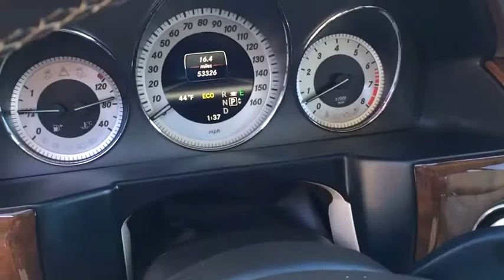2013 Mercedes-Benz GLK-Class Reno, Sparks, Carson City, Sacramento, Nevada R6274A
2013 Mercedes-Benz GLK-Class
2013 Mercedes-Benz GLK-Class GLK 350 - Stock#: R6274A - VIN#: WDCGG8JB2DF997654

Superb Condition, GREAT MILES 53,305! Diamond White Metallic exterior and Almond/Mocha interior. PRICED TO MOVE $200 below Kelley Blue Book!, EPA 24 MPG Hwy/19 MPG City! Moonroof, Heated Seats, Aluminum Wheels, Hitch, Onboard Communications System, Dual Zone A/C, CD Player, 4MATIC all-wheel drive, CLASS II TRAILER HITCH, SIRIUSXM SATELLITE RADIO, IPOD/MP3 MEDIA INTERFACE, DIAMOND WHITE METALLIC, PREMIUM 1 PKG, KEYLESS-GO, HEATED FRONT SEATS, Non-Smoker vehicle AND MORE!KEY FEATURES INCLUDE4MATIC all-wheel drive, CD Player, Onboard Communications System, Aluminum Wheels, Dual Zone A/C Privacy Glass, Child Safety Locks, Electronic Stability Control, Heated Mirrors, Bucket Seats.OPTION PACKAGESPREMIUM 1 PKG: garage door opener, auto-dimming rearview mirror w/compass, auto-dimming driver & front passenger side exterior mirrors w/memory, iPod & MP3 media interface, SiriusXM satellite radio, pwr liftgate, pwr tilt/sliding panorama sunroof, 115V pwr outlet in cargo, DIAMOND WHITE METALLIC, HEATED FRONT SEATS, KEYLESS-GO, CLASS II TRAILER HITCH, SIRIUSXM SATELLITE RADIO, IPOD/MP3 MEDIA INTERFACE iPod/MP3 cable. Mercedes-Benz GLK 350 with Diamond White Metallic exterior and Almond/Mocha interior features a V6 Cylinder Engine with 302 HP at 6500 RPM*. Non-Smoker vehicle.EXPERTS RAVEEdmunds.com explains Solid feel; sophisticated ride and handling; strong engine; luxurious, impeccably crafted cabin; abundant safety features.. Great Gas Mileage: 24 MPG Hwy.A GREAT TIME TO BUYThis GLK 350 is priced $200 below Kelley Blue Book. Approx. Original Base Sticker Price: $39,100*.Pricing analysis performed on 12/1/2017. Horsepower calculations based on trim engine configuration. Fuel economy calculations based on original manufacturer data for trim engine configuration. Please confirm the accuracy of the included equipment by calling us prior to purchase.
PREMIUM 1 PKG  -inc: garage door opener  auto-dimming rearview mirror w/compass  auto-dimming driver & front passenger side exterior mirrors w/memory  iPod & MP3 media interface  SiriusXM satellite radio  pwr liftgate  pwr tilt/sliding panorama sunroof  115V pwr outlet in cargo,BECKER MAP PILOT,PRE-WIRING FOR BECKER MAP PILOT,HEATED FRONT SEATS,ALMOND/MOCHA  MB-TEX SEAT TRIM,DIAMOND WHITE METALLIC,KEYLESS-GO,All Wheel Drive,Power Steering,4-Wheel Disc Brakes,Aluminum Wheels,Tires - Front Performance,Tires - Rear Performance,Automatic Headlights,Fog Lamps,Heated Mirrors,Power Mirror(s),Integrated Turn Signal Mirrors,Privacy Glass,Intermittent Wipers,AM/FM Stereo,CD Player,MP3 Player,Bluetooth Connection,Auxiliary Audio Input,Premium Synthetic Seats,Power Driver Seat,Power Passenger Seat,Bucket Seats,Seat Memory,Driver Adjustable Lumbar,Passenger Adjustable Lumbar,Rear Bench Seat,Floor Mats,Adjustable Steering Wheel,Leather Steering Wheel,Trip Computer,Power Windows,Security System,Keyless Entry,Power Door Locks,Engine Immobilizer,Cruise Control,Climate Control,Multi-Zone A/C,Rear Defrost,Woodgrain Interior Trim,Driver Vanity Mirror,Passenger Vanity Mirror,Driver Illuminated Vanity Mirror,Passenger Illuminated Visor Mirror,Cargo Shade,ABS,Brake Assist,Traction Control,Stability Control,Daytime Running Lights,Driver Air Bag,Passenger Air Bag,Passenger Air Bag Sensor,Front Side Air Bag,Front Head Air Bag,Rear Head Air Bag,Knee Air Bag,Telematics,Smart Device Integration,Child Safety Locks,Tire Pressure Monitor